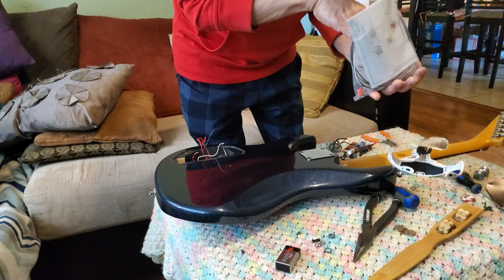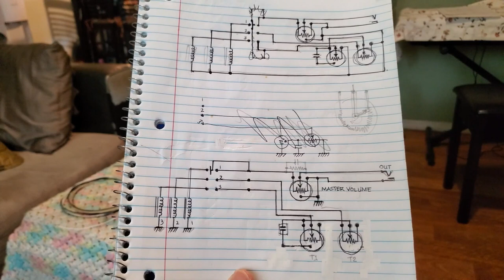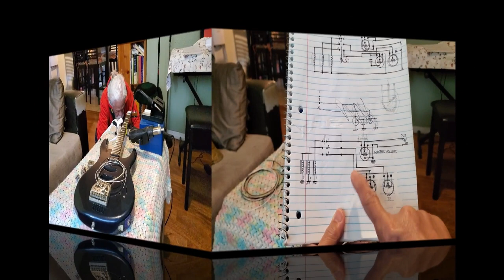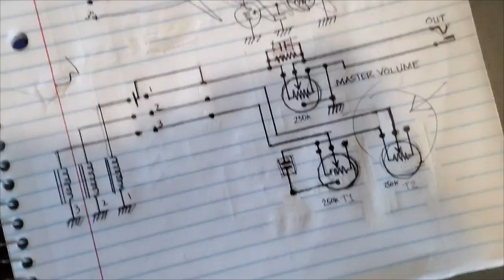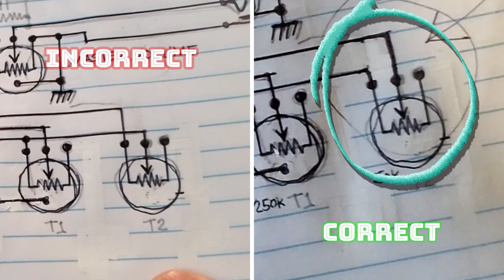How I'm Rewiring my Guitar - taking care of my guitar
My old guitar definitely needed a much-needed upgrade! New pots, a new humbucker,  and new wiring.